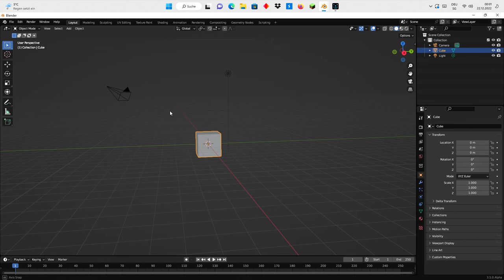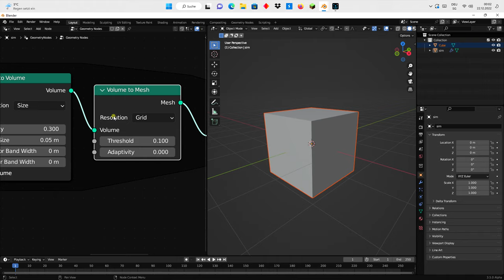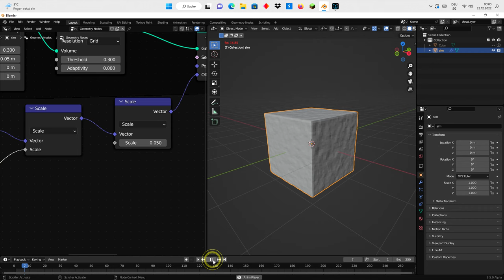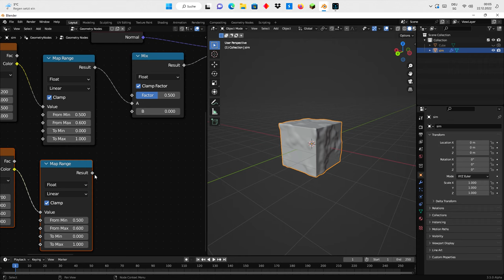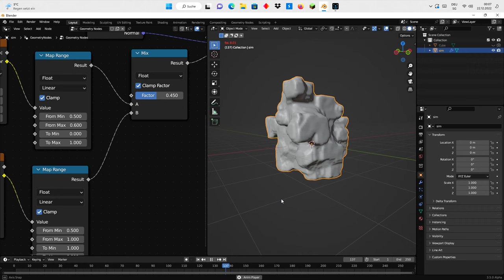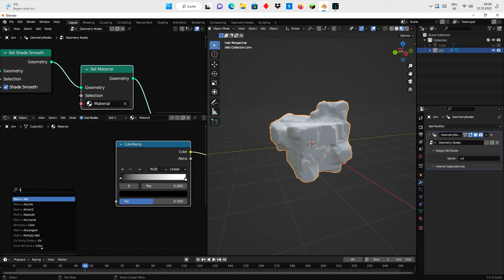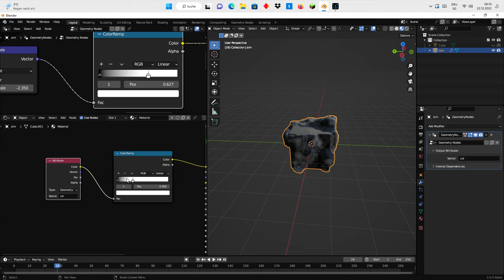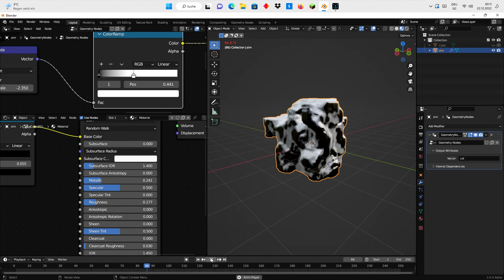Blender 3.5 - simulation nodes - volumetric growth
inspired by Albin MERLE